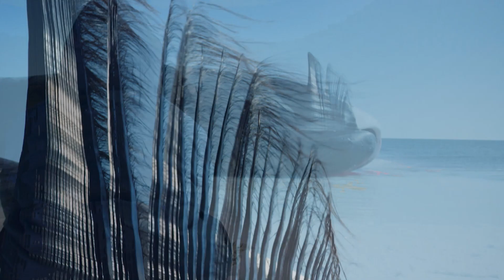Caza local de ballenas en Alaska; tradición, cultura y respeto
tu canal de caza a la carta.
Sin duda, la caza de ballenas es una actividad no exenta de polémica en la actualidad. Sin embargo, hace falta acercarse con la mente abierta para comprobar que, además de estrictamente reglada, es una acción humana que rebosa tradición, cultura y respeto hacia estos animales. Jim Shockey, en su ‘Caza salvaje en lugares extremos’, nos lo demuestra en una expedición que le llevará al extremo occidental de Alaska.
Aquí puedes ver la serie "Caza salvaje en lugares extremos" completa